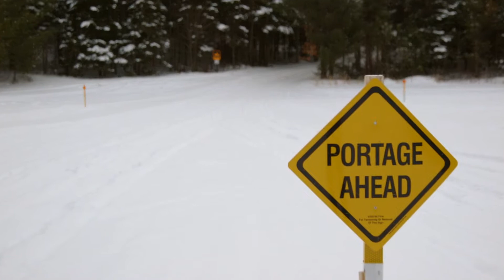Voyageurs National Park | Tracking the Gray Wolf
Voyageurs National Park | Tracking the Gray Wolf: Today, on Rock the Park, we’re braving the frigid north. We’re in our home state of Minnesota specifically in Voyageurs National Park. Voyageurs is a remote wilderness of just over 318,000 acres - much of which is water. We’re following a route the namesake Voyageurs traveled centuries ago Voyageurs National Park sits in the far reaches of northern Minnesota on the border with Canada.

Our main mission for this trip is to be trekking out deep into the wilderness and locate the endangered gray wolf. There’s only about 30 to 50 wolves in Voyageurs National Park. Wolves travel and hunt in family packs of six to nine. In northern Minnesota, there are nearly 3,000 gray wolves - more than all the other states in the lower 48 combined.

Tracking the Gray Wolf in Voyageurs National Park: We’re in Voyageurs National Park hoping to catch a glimpse of the park’s iconic gray wolves. As we learned earlier, gray wolves patrol along frozen shorelines in between islands targeting prey like rabbits, deer, and even moose. We try to find a spot to see as much of the shoreline as possible and then we’re gonna sit back and cross our fingers.

The island provides elevation and the grass cover should help conceal us as day turns to night. Believe it or not, they’re not the big bad wolves that sometimes they’re made out to be. Gray Wolves are very skittish and if they pick up our scent or hear any motion, there’s a great chance that they’ll dart away even if they are half a mile away.

Wolves are most active at dusk so we’ve got night vision goggles to help us scan the shorelines where they head out to hunt. We listen to the wolves howling back and forth for about a half hour. Wolves howl to communicate with others and to warn other packs in the area to stay out of their territory.

Rock the Park is an Emmy award-winning adventure series seen every Saturday on ABC featuring our national parks and other public lands across America and the world. Now in its 6th season, Jack Steward and Colton Smith go off the beaten path to explore magnificent landscapes, incredible wildlife and all the exciting ways to immerse yourself in and around nature. Whether it’s swimming with sea turtles, climbing to the top of a volcano or repelling into a glacier, Jack and Colton are living life to the fullest and inspiring others to do the same.

Join Jack and Colton every week as they post new episodes and new adventures.  Go behind the scenes of their hit TV series with Jack’s YouTube series – The Pursuit is Happiness and tune into helpful hacks and how-to’s to make your outdoor adventures the best they can be.  And if there’s a park or wilderness you’d like to see or a question or comment for the guys, just leave it for Jack and Colton.